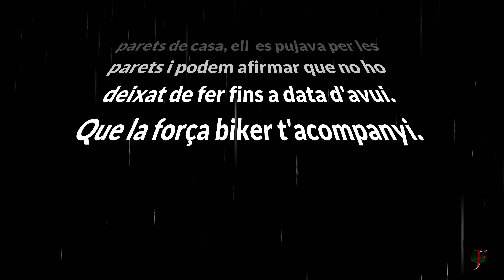MTB Llinars del Vallés: La balena